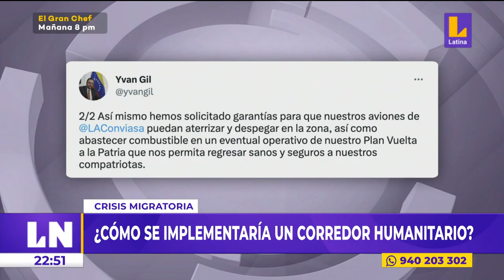¿Cómo se implementaría un corredor humanitario?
🚨 LNCentral | ¿Cómo se implementaría un corredor humanitario?